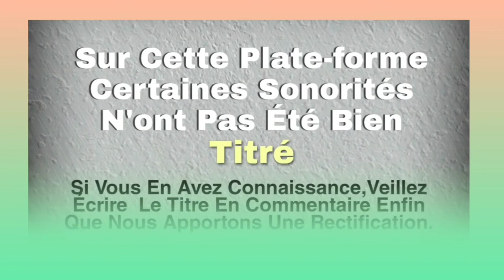BI TRAZIE (Zouzou Wôwô) Musique gouro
Musique Kroumen
Musique Gagou
Musique Dida
Musique Gban
Musique Bété
Musique Guéré
Musique Wobé
Musique Gnamboua
Musique Kouzié
Musique Sokuya
Musique Yacouba
Musique Toura
Musique Godie
Musique Bakoue
Musique Néyo
Musique Gouro
Musique Gnedeboua
Le Grand Ouest De La Cote D'ivoire
Musiques traditionnelles gouro